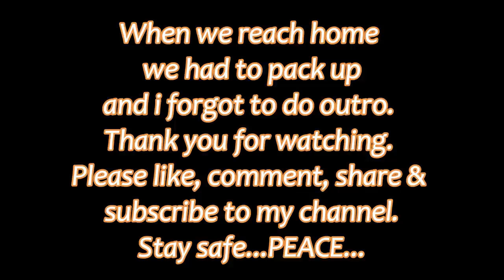Celebrating My Mom's 50th Birth Anniversary At 63 Beach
Mom 50th birthday celebration at 63 Beach

                    divya1996ram